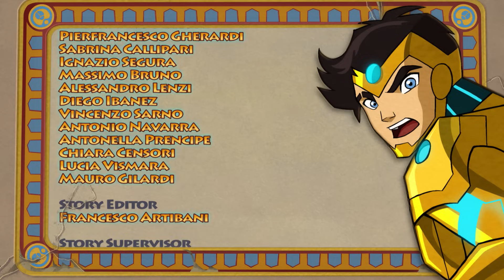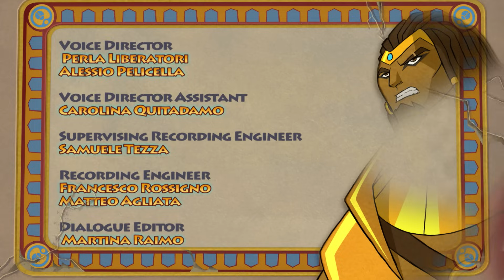Egyxos - Episode 26 - Ra’s Room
An unexpected eclipse strikes Egyxos and at various points in the desert openings open up on the ground and colossal stone warriors rise from the depths to protect them. According to Osiris, these phenomena have to do with Ra's awakening!